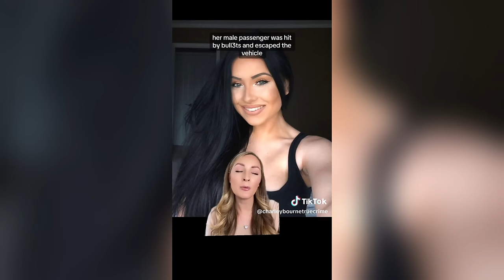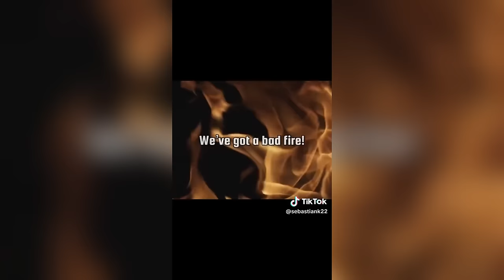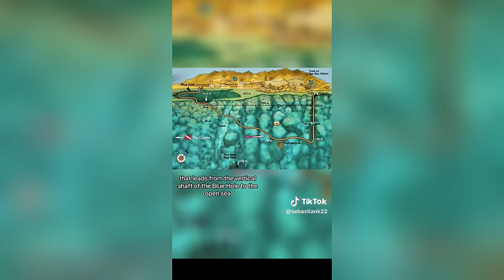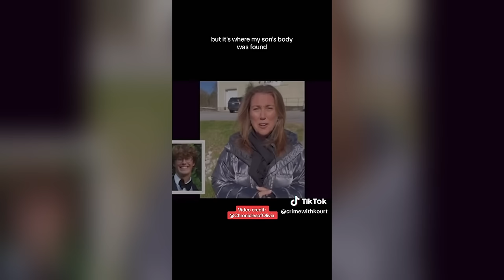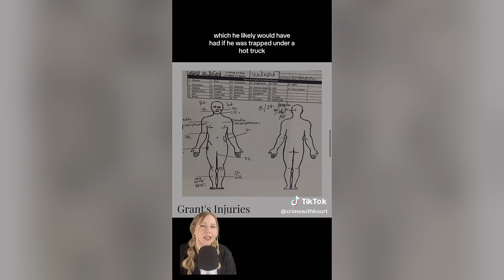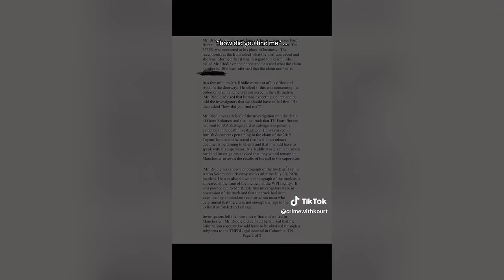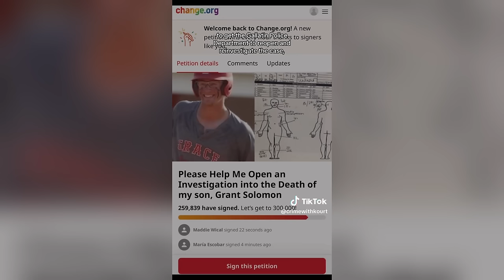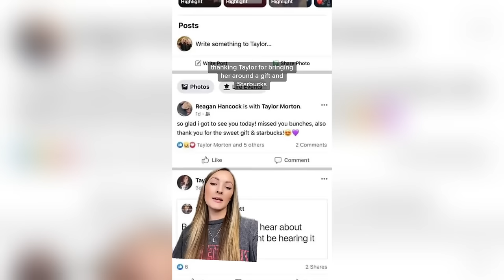Scary True Crime TikToks 😱 Creepy Shorts Compilation #187